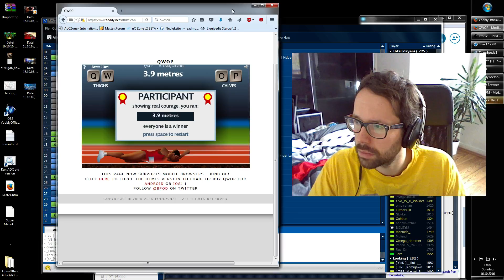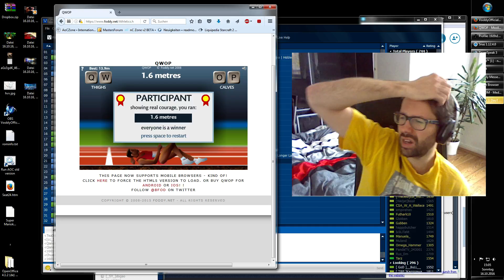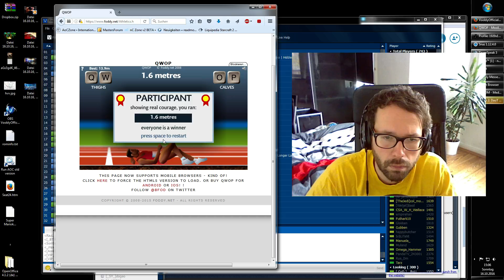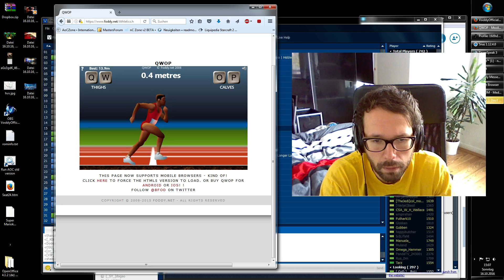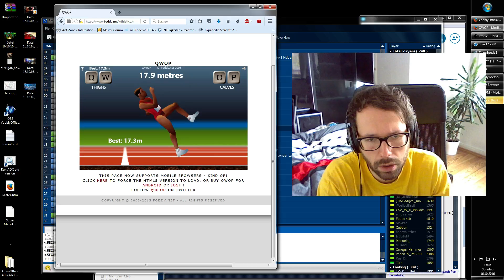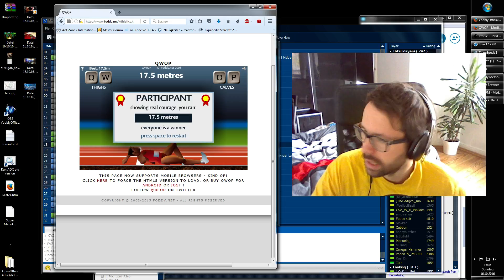36h Stream: QWOP & 2nd Story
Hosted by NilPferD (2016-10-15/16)